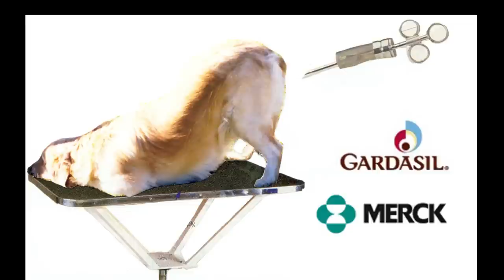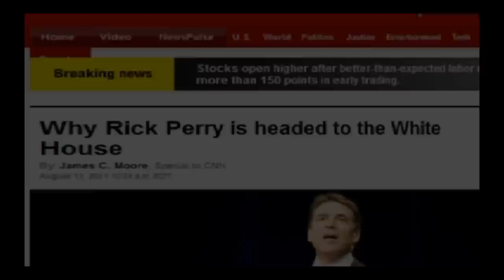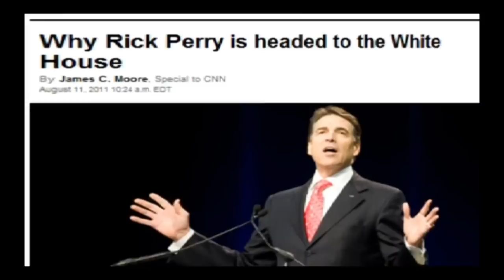Save a Pretzel For The Gas Jets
Yo,

This was done for a music/multimedia class at SDSU- thought I'd share it since the music is so annoying... enjoy... shout out to BadLipReading for the awesome voice overdubs...

[BadLipReading is the shit. Check out the Youtube page.]

Everyone should know that Rick Perry could potentially be a bi-sexual swinger.  That would have been important information- assuming he lasted the entire primary season (which he didn't).  Either way, it's important to note that serious sociopaths are taking over this country (along with other sociopaths from outside this country), all in the name of Globalism.

-Fuck the U.N.

bUk FiDy